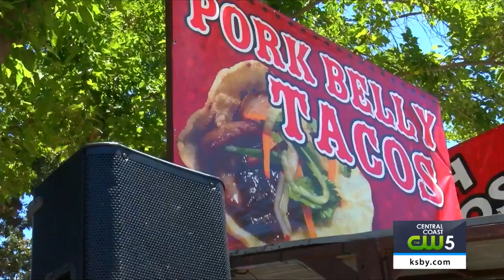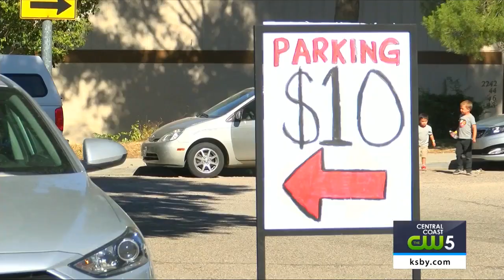Neighbors turn front yards into parking lots for overflow fair parking